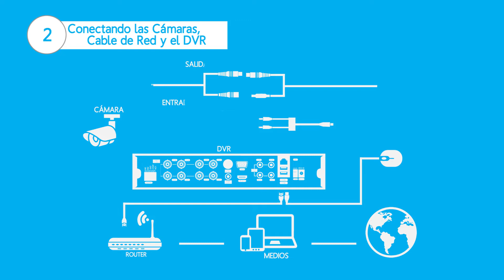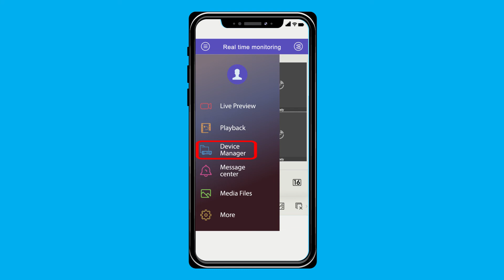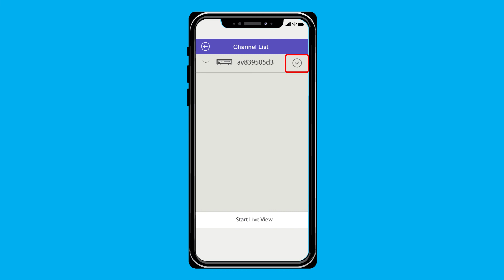Guía rápida de configuración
Guía rápida de configuración LOGAN